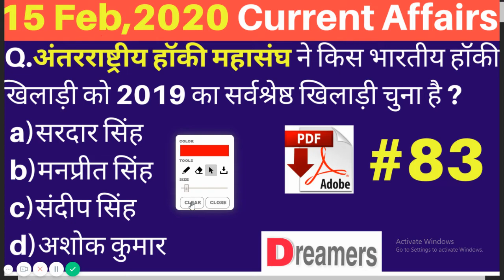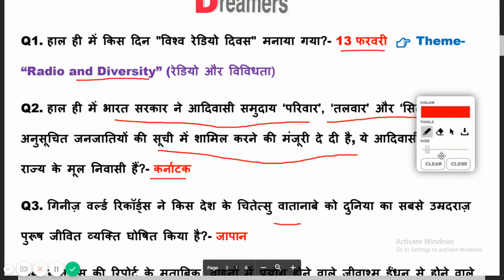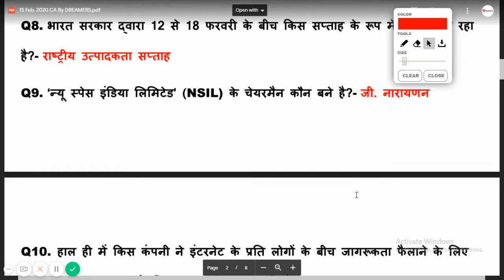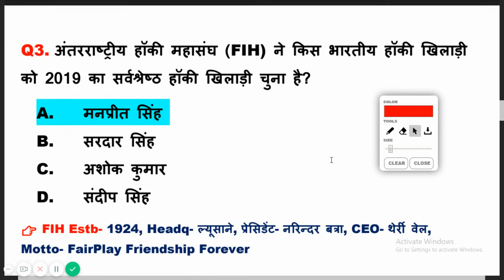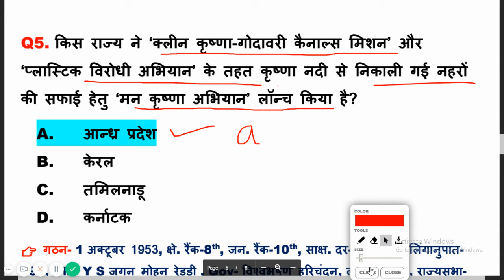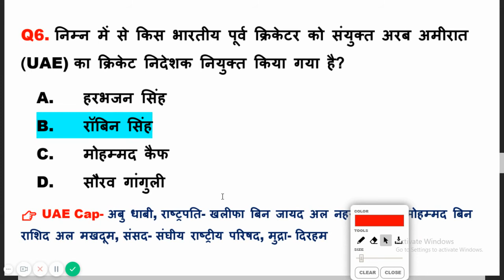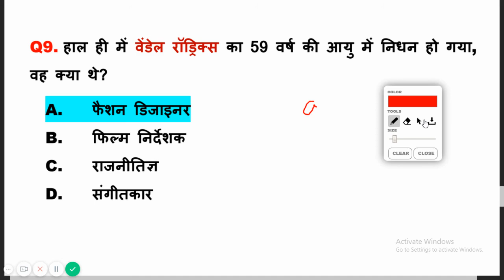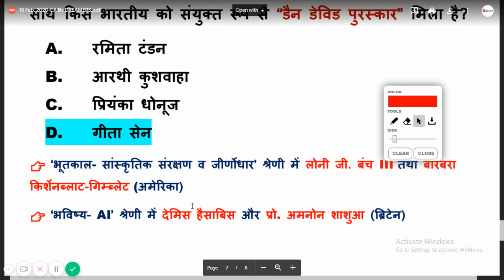15 फरवरी करंट अफेयर्स 2020 (हिंदी में) I #83 I Important current Affairs 2020 for All Govt 2020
15 फरवरी करंट अफेयर्स 2020 (हिंदी में). Most Important Current Affairs Questions 2020 for  SSC CPO CGL NTPC Railway Police. In this video, we discussed MCQ important current affairs questions. Most Important General Awareness Questions 2020 for  SSC CPO CGL NTPC Railway Police.